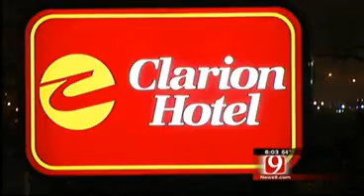Nearly 24 Hour Standoff At OKC Hotel Ended In Apparent Suicide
A police standoff that lasted almost 24 hours after a man barricaded himself inside a northwest Oklahoma City hotel and threatened officers ended with the suspect dead.